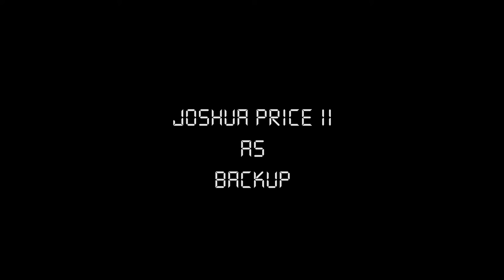Bass to Class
Eric Aspen is a somewhat ordinary boy, but unlike most kids his age, he is infamous for being tardy. The hall monitor, David Goldwyn, is in charge of making sure all students are where they're supposed to be. Watch these two cross paths in the ultimate high stakes battle.

I do not own the sound effects or music used in this short film.